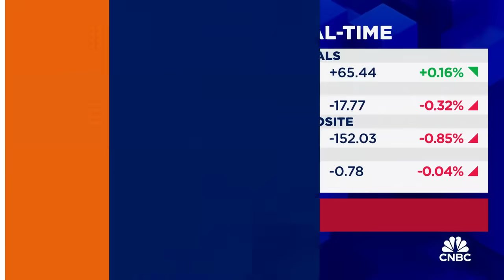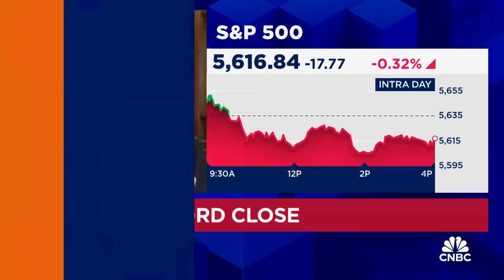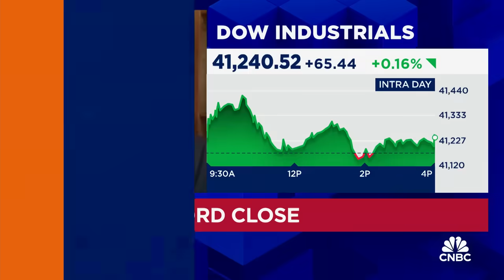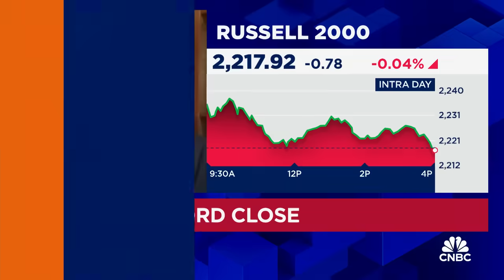Fed shifting to dual-mandate of the labor market and inflation, says Allianz's Mohamed El-Erian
Mohamed El-Erian, Allianz chief economic advisor, joins 'Closing Bell Overtime' to talk Fed Chair Jerome Powell's comments and their impact on the market.